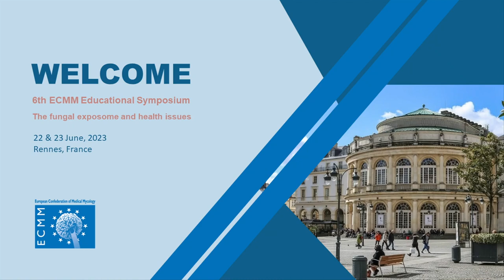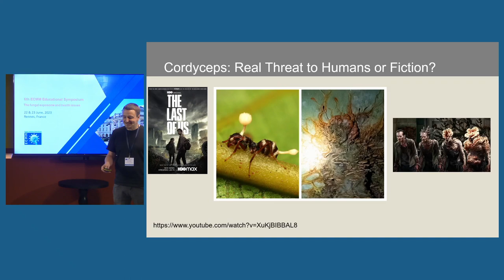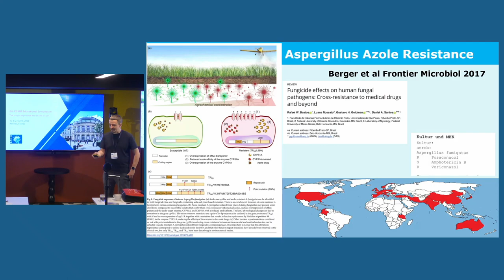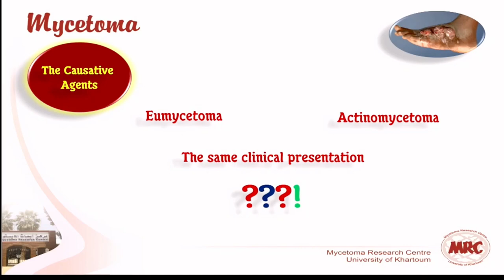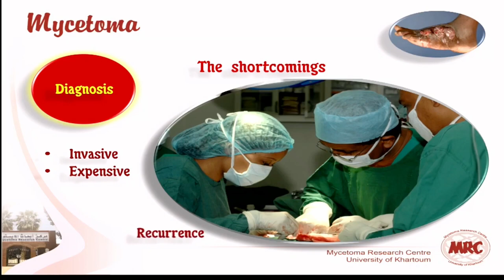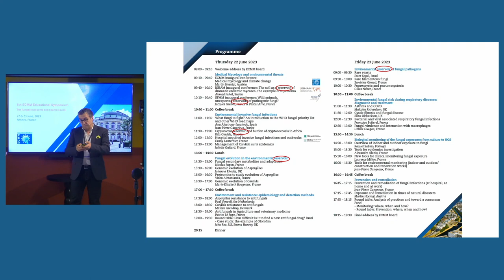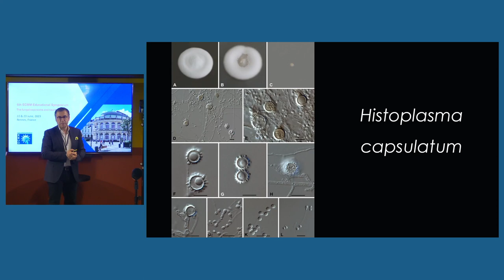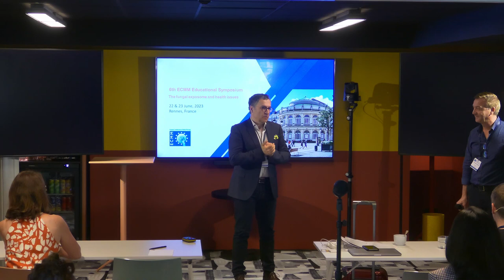6th ECMM Educational Symposium: The fungal exposome and health issues. Rennes, June 2023 - Part 1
Medical Mycology and environmental threats

09:00 – 09:10 Welcome address by ECMM board

09:10 – 09:40 ECMM inaugural conference:
Medical mycology and climate change
Martin Hoenigl, Austria

09:40 – 10:10 ISHAM inaugural conference: The soil as a reservoir of
dramatic endemic mycoses- the example of mycetoma
Ahmed Fahal, Sudan

10:10 – 10:40 SFMM inaugural conference: Wild animals,
unexpected reservoirs of pathogenic fungi?
Jacques Guillot, France / Pascal Arné, France